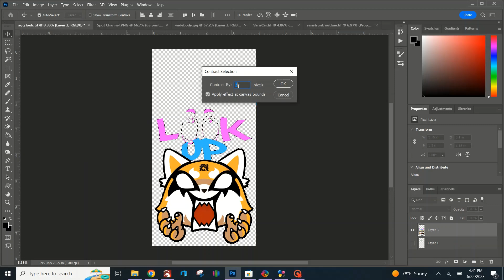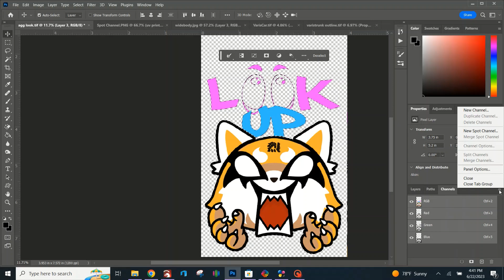Quick Add Spot Color White & Varnish Layer in Photoshop for UV Printer!!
Very Quick how-to for adding White and Varnish Layers for RefineColor or any branded UV Printing Machine.

Listen for quick keys like (ctrl + left mouse click) to select all pixels in the layer. If the video is too fast just pause and repeat.

Also a quick lesson on contracting the under-base layer so the white dosen't show outside of your printed image.

More fast tutorials to come.